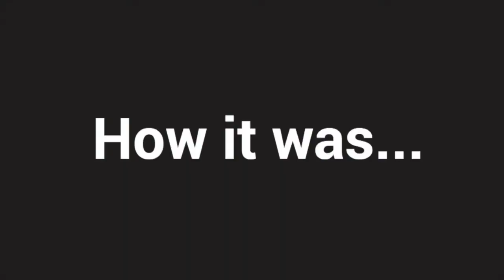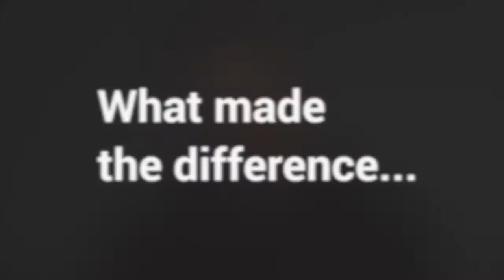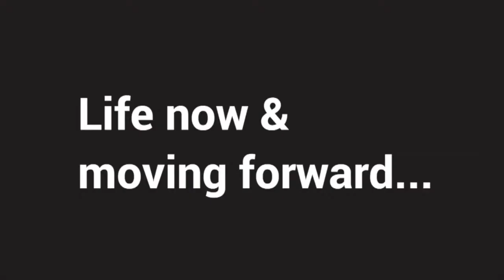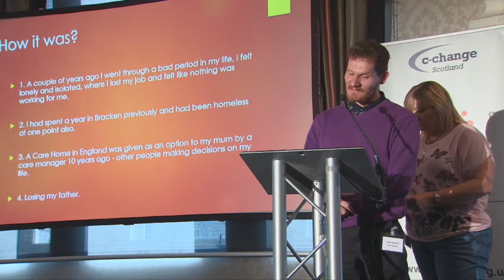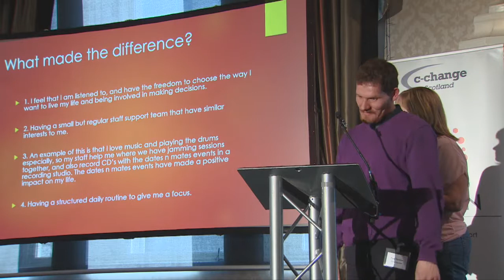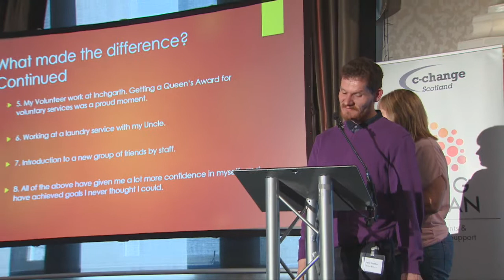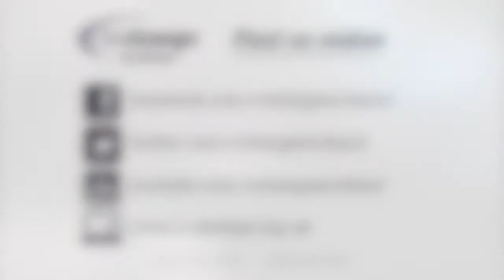Paul Stratton - Being Human Conference - Aberdeen - May 2018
Paul Stratton's Journey - Being Human Conference - Aberdeen 2018

Paul Stratton lived in sheltered accommodation with a traditional support arrangement. C-Change supported him to safely develop greater levels of independence and restore his self-esteem. Paul now has a passion for running and has many medals to prove it. He has plans to compete in the gruelling 'Tough Mudder' challenge in 2018